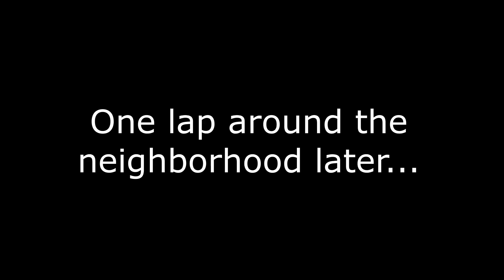Fredrik Foxpaw meets Homestar Runner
I'm so happy I got myself a Homestar Runner puppet. Now I made a fun video with him and my Fredrik puppet.